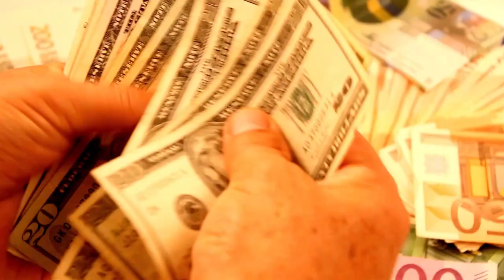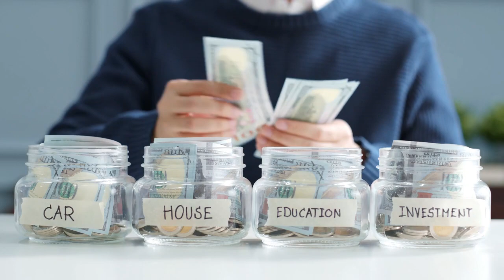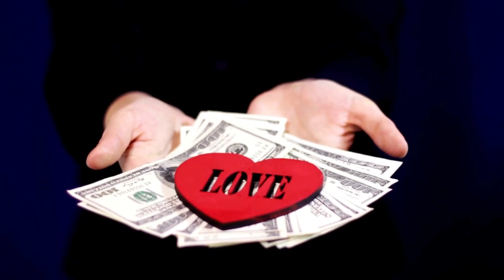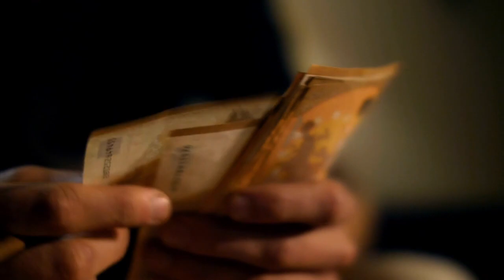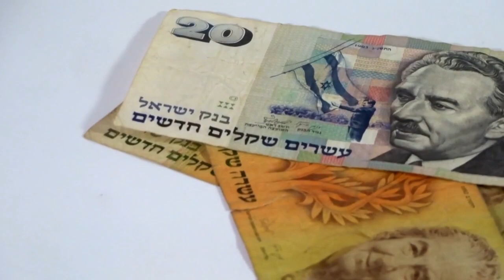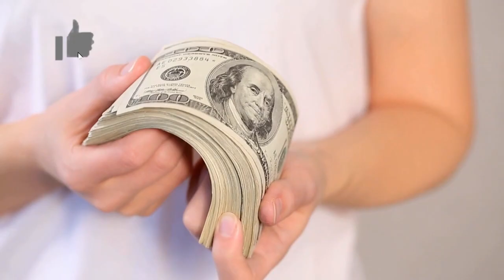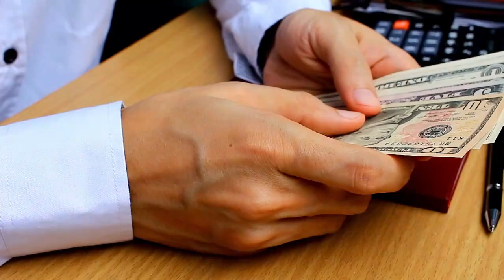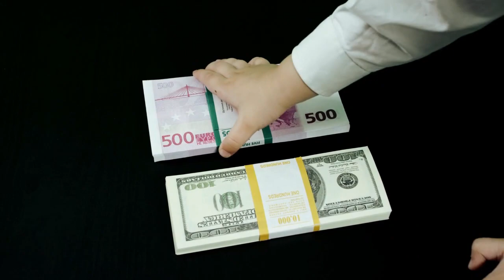Compra LO QUE QUIERAS 😮🤑🤑 PARA NAVIDAD 🎅🎅🔥🔥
LA NAVIDAD ES UNA DE LAS ÉPOCAS MÁS QUERIDAS ALREDEDOR DEL MUNDO POR LO QUE SIGNIFICA, Y SU CARACTERÍSTICA MÁS GRANDE, DAR Y RECIBIR REGALOS. PERO NO TODOS PUEDEN HACERLO CADA AÑO, POR ESO, HOY LE ENSEÑAREMOS CÓMO COMPRAR LO QUE QUIERA PARA NAVIDAD SIN PROBLEMAS Y QUE PUEDA PASAR UNA FELIZ NAVIDAD ESTE AÑO.

1)This video has no negative impact on the original works (It would actually be positive for them)
2)This video is also for teaching purposes.
3)It is not transformative in nature.
4)I only used bits and pieces of videos to get the point across where necessary.